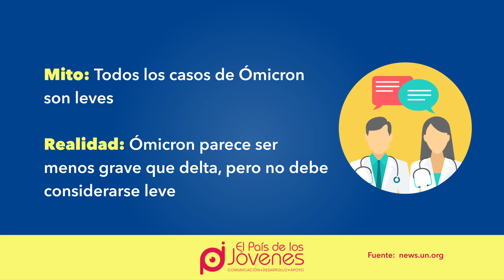Mitos y verdades sobre la variante Ómicron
NoBajemosLaGuardia Te compartimos algunos mitos y realidades en torno a la variante Ómicron según NacionesUnidas. Recuerda que es importante mantener las medidas de prevención y tener esquema de vacunación completo para protegernos.

¡Síguenos!